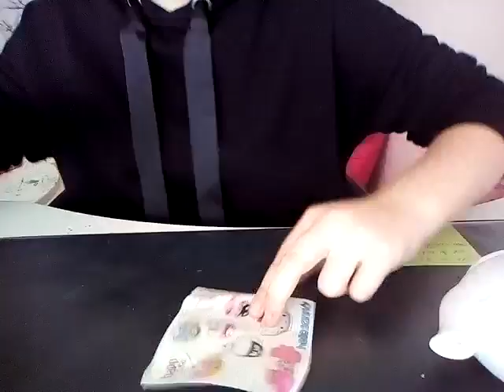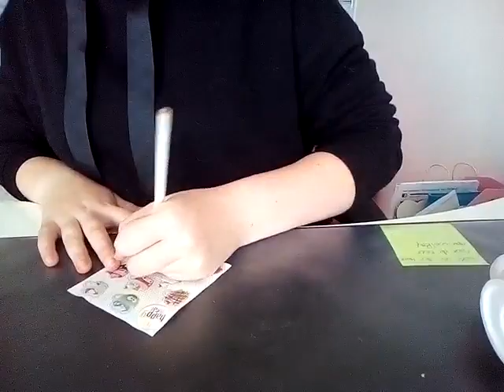McDonald's en nieuwe serie